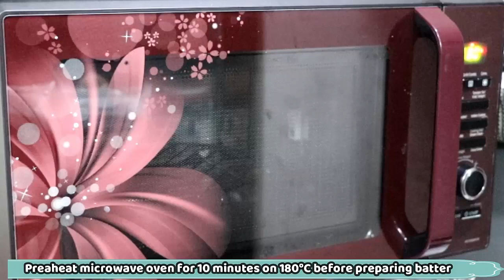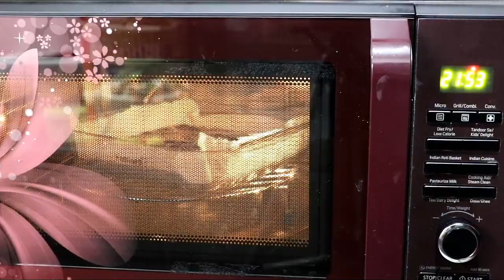Eggless chocolate brownie cake Recipe | dominos style Brownie | How to make brownie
Brownie recipe ( How to make brownie in microwave ) :-

Recipe for chocolate lovers :P

Reshu